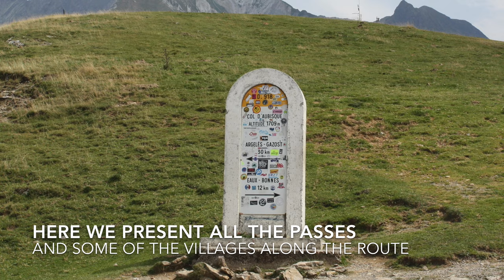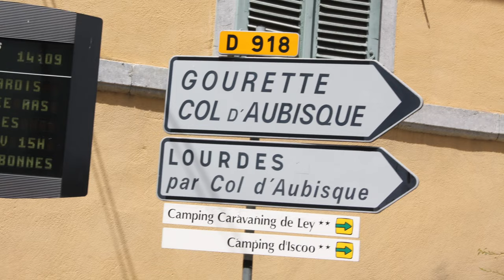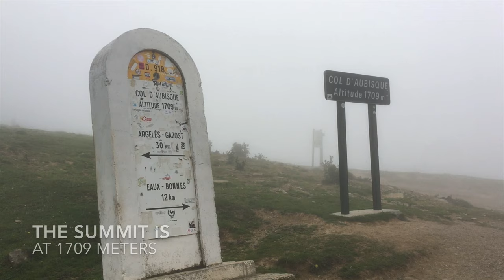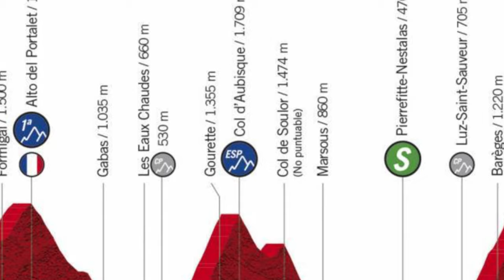The French Pyrinees in La Vuelta 2020 Stage 6 - like it was supposed to be | allthegoodies.com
Due to covid-19 the 6th stage in the French Pyrinees is altered and will only be in Spain. This video shows the route like it was planned.
Stage 6 in this years La Vuelta visit the French part of the Pyrinees and some of the most famous mountain passes here. It first conquer Col de Portalet, then Col d´Aubisque, Col de Soulor and has the stage finish at the top of Col du Tourmalet - the most famous mountain pass of them all. In this video we visit all these mountain passes and some of the villages and sights along the route. Biescas - Col du Tourmalet: 10/25/2020 - Stage 6 - 136,6 km - Mountain